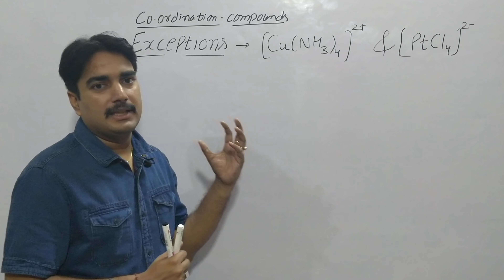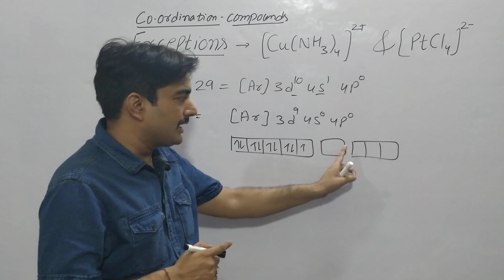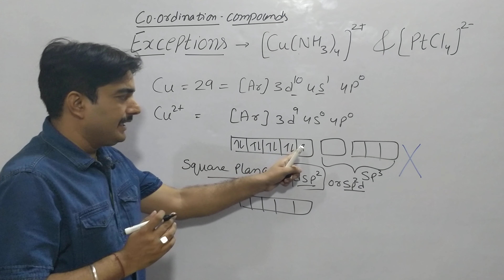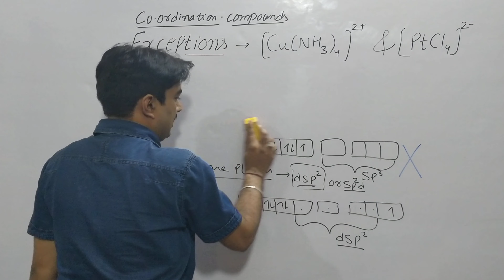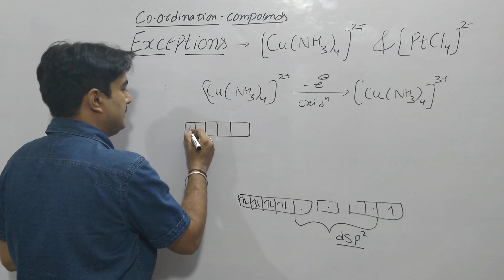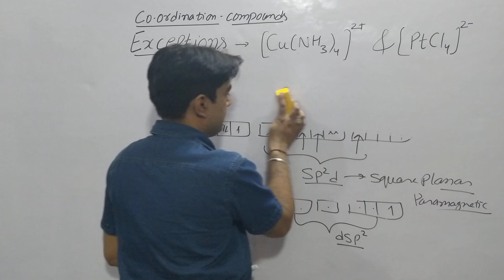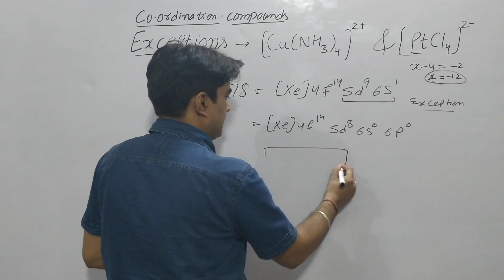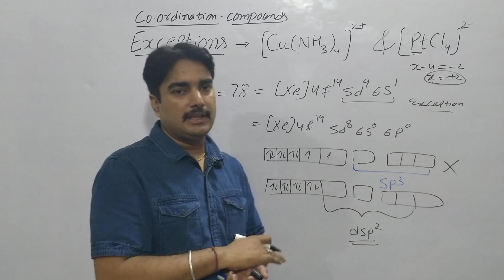What is hybridization of [Cu (NH3)4 ]2+,[PtCl4]2-||Exception in coordination compound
in this video  I explained  what is the hybridization of some exceptional co-ordinate compound and also provide you link for sample paper in CBSE for class 10th and 12th

This is  Series-20

 Every day I will add new series of Coordination Compounds

brijeshp15

My other videos link :

OPTICAL ISOMERISM IN COORDINATION CHEMISTRY, Polarimeter series-11

double salt and  Coordination Compounds difference series-10

geometrical isomerism in Octahedral Complexes series-9

geometrical Isomerism square planar series-8

Coordination Isomerism in inorganic complexes Series-7

EAN RULE and SIDGWICK THEORY Series-6

WERNER'S THEORY series-5

Ligands In Coordination Compounds Series-2

introduction of coordinate compounds series-1

MEASUREMENTS Of PHYSICAL QUANTITY PART-1

van't Hoff Factor and abnormal Molecular Mass

Exceptions In Ionization Energy

ionization Energy and Factors Affecting ionization Energy

Effective Nuclear Charge and J.C.Slater'Rule

calculate Activation Energy and numerical based on NCERT part-2

Activation Energy and Arrhenius Equation part-1

rate law,law of Mass action, Rate constant,Order Of Reaction

chemical Kinetics: average Rate and instantaneous rate of reaction

OSMOSIS, OSMOTIC PRESSURE, REVERSE OSMOSIS by Brijesh Pandey

History And Development of periodic table part-1 explained by Englesh Pandey

Mendeleev's periodic table Part-2 explained by Englesh Pandey

Raoult's law for volatile components in solution

Aufbau Principle and it's Limitations

Quantum Number in detail in Atomic Structure

log and antilog in calculation

disproportionation and comproportionation reaction and equivalent weight

shortcut trick to solve numerical based on equivalent weight part-3

Equivalent weight part-2 for Redox Reaction

oxidation numbers part-1

Radical, formula making and nomenclature of inorganic Chemistry

Avogadro's hypothesis and it's application

Cbse updates in curriculum 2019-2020

solution and it's type experimental based